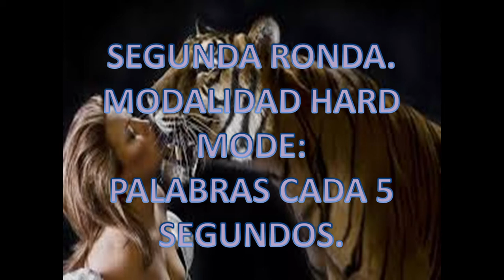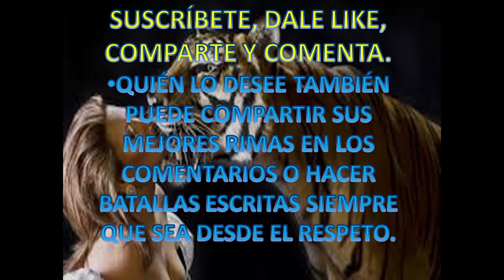ENTRENAMIENTO DE FREESTYLE RAP- EJERCICIOS DE IMPROVISACIÓN 17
-Beatmaker: Rumbleboybeats (1º beat)
1ºbeat: Snow (Estilo Boom Bap)
-Beatmaker: Intoxicado (2º beat)
2ºbeat: Libertad (Estilo Boom Bap)
-Beatmaker: Sr Gato (3ºbeat)
3ºbeat: El gato azul (Estilo Hip Hop)
-Beatmaker: Careuno (4ºbeat)
4ºbeat: Por ti 2009 (Estilo Boom Bap)
-Beatmaker: Krown beats (5ºbeat)
5ºbeat: In the mood (Estilo Trap)
-Beatmaker: The Dragon (6ºbeat)
6º beat: Inferno (Estilo Trap)
Hastags: FMSArgentina, FMSEspaña, FMSMéxico, FMSChile, FMSInternacional, UrbanRoosters, FMS, Redbull, GoldBattle, BDM, BackyardBattle, LaGiraDem, RapBattleEns2, KodyStyle, FreestyleWf, PhyscoFree, RapTrainer, Bcbeats, RapBattles, Freestyle, Rap, Ejerciciosparaimprovisar, .
Mis sitios web:
-Facebook e Instagram: @mcsamlioness
-Este canal: Sam Lioness